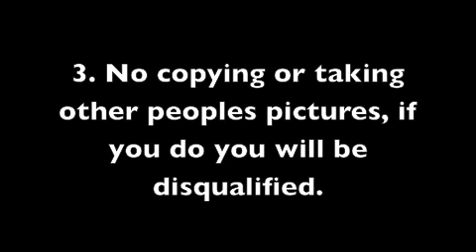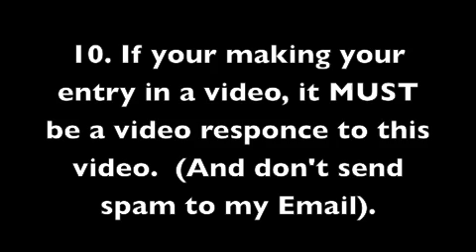MH Next Top Monster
CLOSED!  No more auditions.